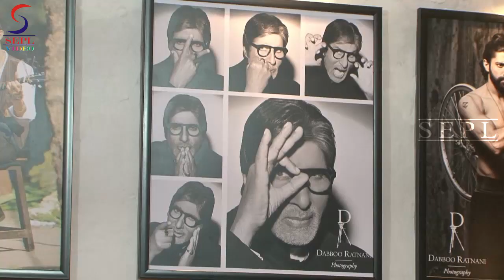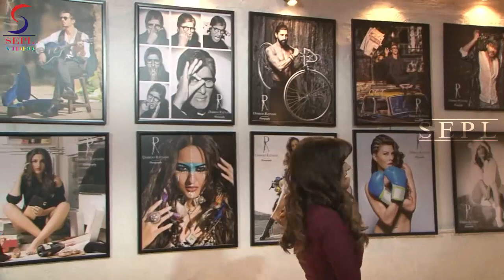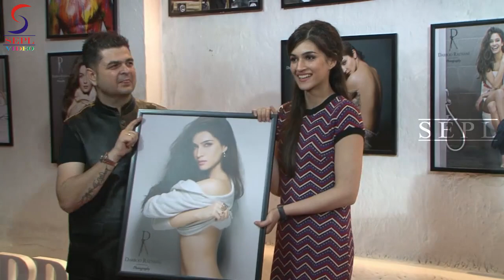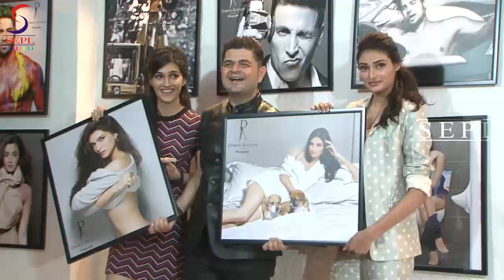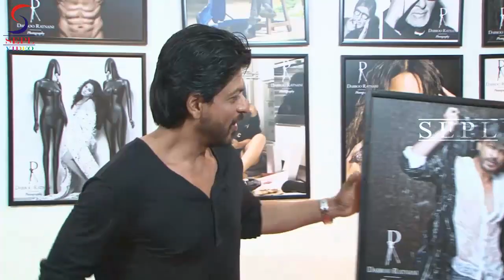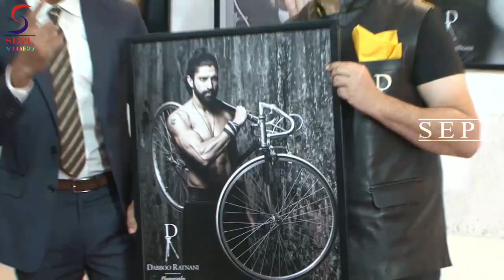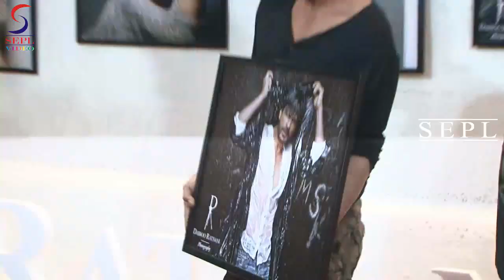Launch Much Awaited Calendar 2016 Daboo Ratnani !!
Check out Shahrukh Khan | Sunny Leone | Alia Bhatt | Parineeti Chopra Unveils Dabboo Ratnani's 2016 Calendar | Event Uncut - Some of the biggest names of the industry were seen at the much-awaited glittering launch of Dabboo Ratnani’s 2016 calendar in Mumbai.